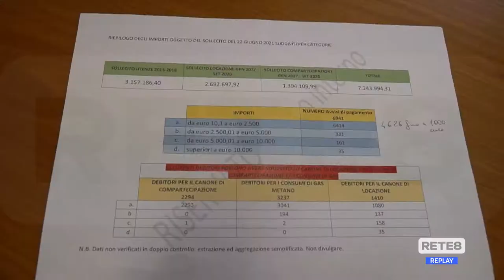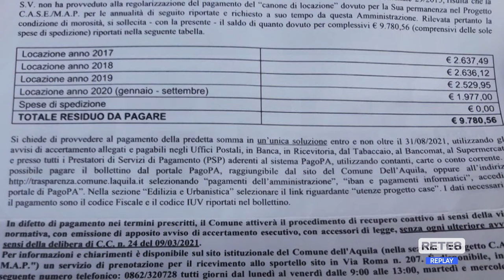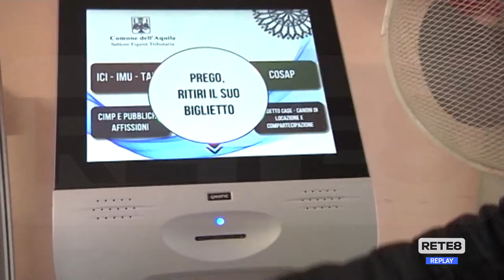L’Aquila - Progetto case: “I solleciti vanno saldati”